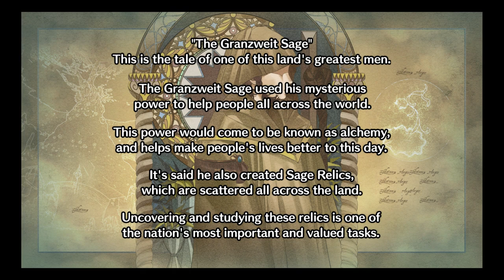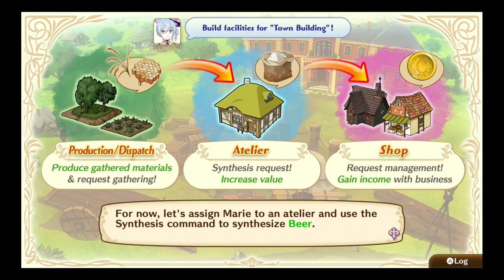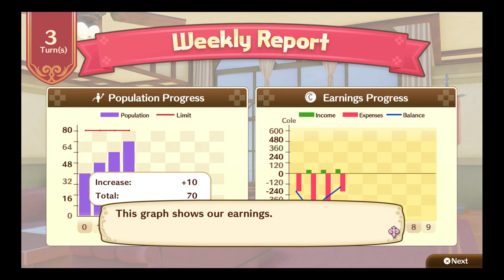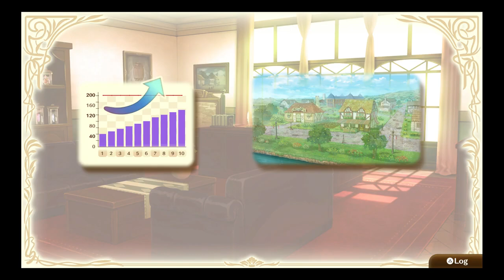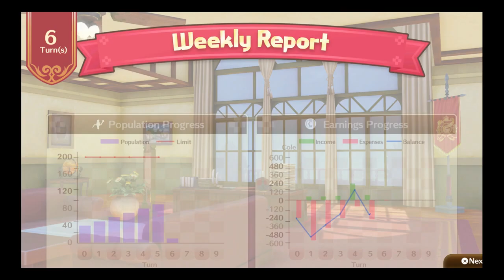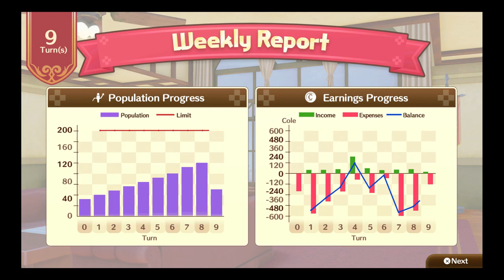Nelke & The Legendary Alchemists Ateliers of the New World Gameplay (Playstation 4)